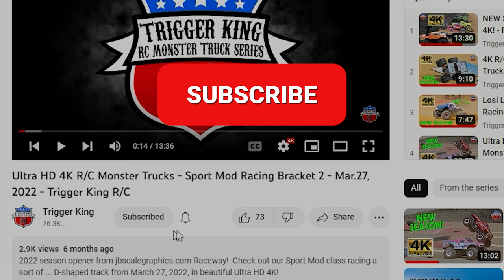Hall Bros. Racing Classic - Retro Monster Trucks 1 - Trigger King R/C Productions - Nov.19, 2022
The 2022 Hall Bros. Racing Classic started off with "retro" monster trucks racing a tight, slippery track.  Racing was close and exciting, from November 19, 2022.